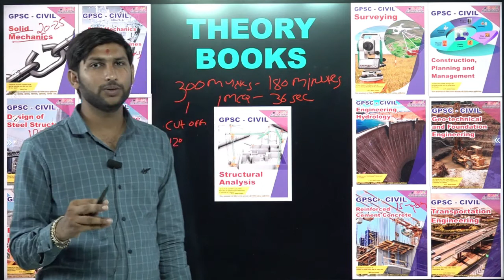IMPORTANT QUESTIONS FOR GPSC CIVIL CLASS 2 INTERVIEW | N & KD | R & BD